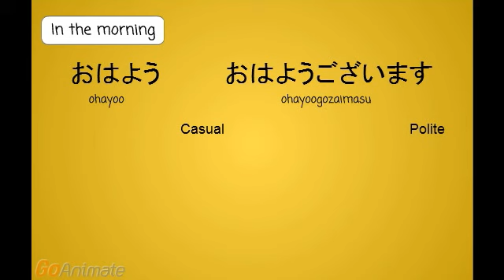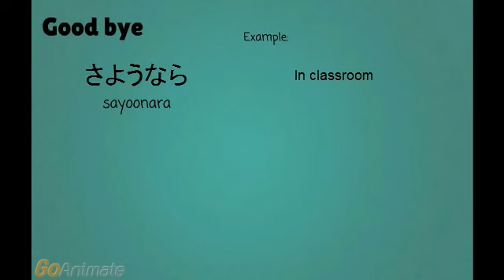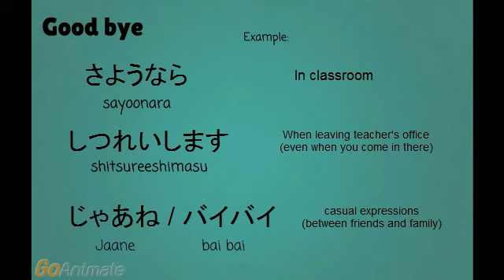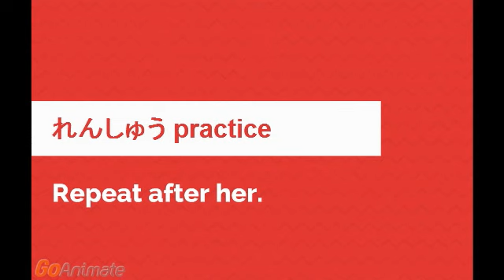あいさつ Greetings